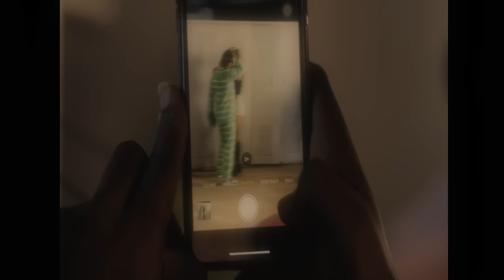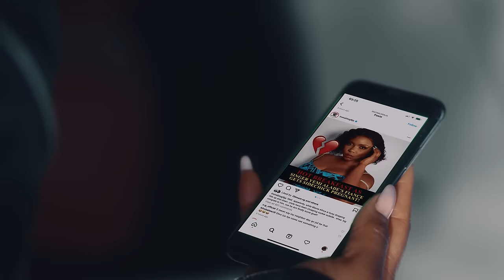Yemi Alade - Begging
"Begging" Available to download / stream in all digital stores worldwide

Effyzzie Music Group presents the official video for “Begging" Performed by Yemi Alade

Lyrics

Oooooo
Say mama say

Hmmmmmmm
Heii

Verse 1.
It's not by force to fall in love again
I cannot stand the rain
I cannot take the pain
I shoot my shot and I don tear the net
You no send me again
You say you no do no more

Obi mo
You don break my heart tey tey jaburata
You finish me kpata kpata
I dey for maza maza

Darling mo
You used to be mr lova lova
You call me cinderella
But treat me like yama yama

Oooo

CHORUS
If you help me see lo lo lo lo
Tell am I no wan do no no no no
I'm begging oh no no no no
Don't gat no time for no lo lo lo lo

VERSE2
Omo if you wan be my lover be my friend
You no go need pretend
Cos ama keep it hundred hundred till the end
Then why you dey pretend.
You don show me something something burst my brain

CHORUS
Eeee

(Musical sax interlude)

This love's not what I want
Not what I need
It's not what I need oo
Noo
It's not meant for me nooo
Noo

Written by Yemi Alade, Seyi Alade
Produced by Chech
Mixed and mastered by Vtekdawesome
Directed by Clarence Peters